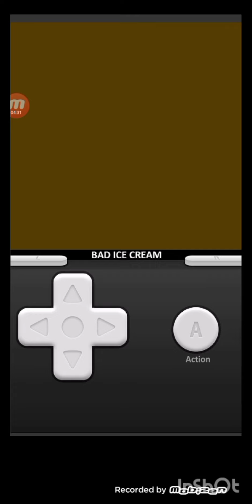Bad ice cream parte 1